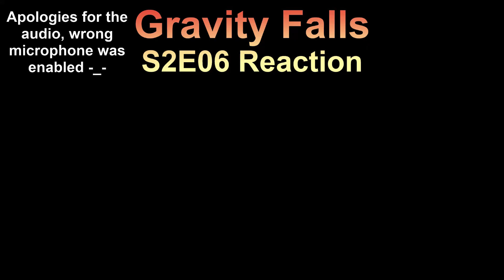Stan is Creepier than I Thought! 😨 Gravity Falls S2E06 First-Time Reaction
Welcome to my First Time Reaction of Gravity Falls S2E06!

A collection of very peculiar stories from Stan, who there is far more than meets the eye behind...